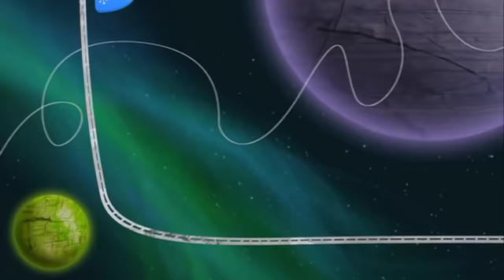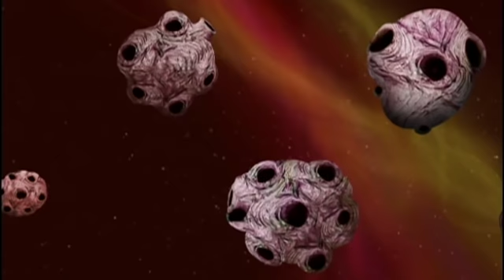Baby Jake | Let's Go Flying! 🪁 | Full Episodes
Baby Jake loves to go flying with all friends!

It's time for an adventure with Baby Jake! Yacki Yacki Yogi!
Join Baby Jake and his protective six-­year-­old brother Isaac as they leave the safety of their home (a windmill where they live with eight other brothers and sisters) to embark on some fantastic adventures.

They travel through the jungle, under the sea, through space and through the countryside, singing Baby Jake's favourite song!
🎶  Yacki Yacki Yogi! Yaki Yaki! Jaki Jaki! 🎶